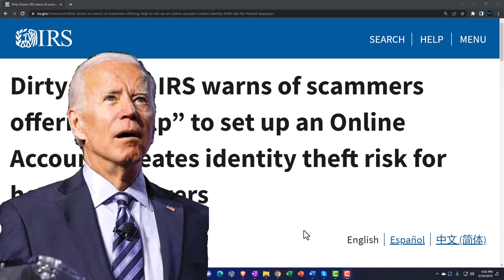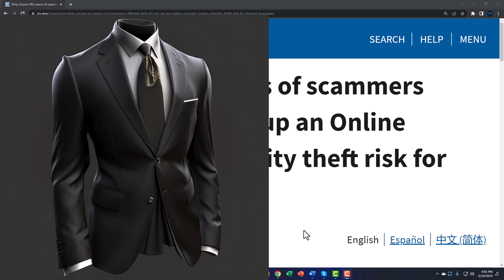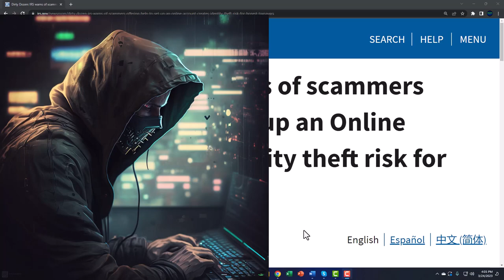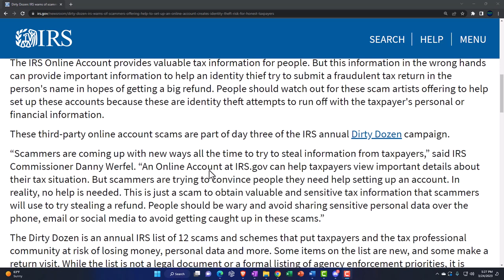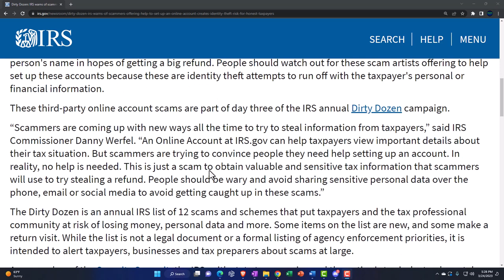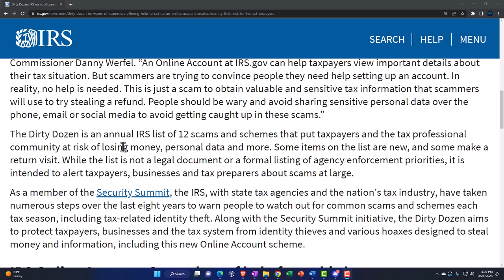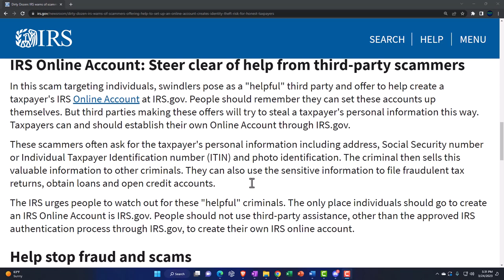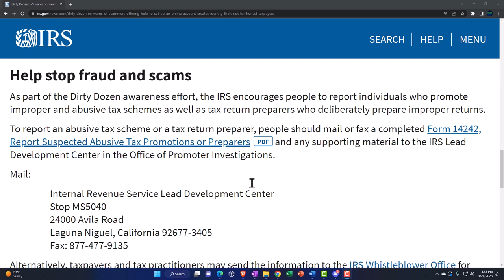IRS warns of scammers offering “help” to set up an Online Account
Dirty Dozen: IRS warns of scammers offering “help” to set up an Online Account; creates identity theft risk for honest taxpayers

The Internal Revenue Service today warned taxpayers to watch out for scammers who try to sell or offer help setting up an Online Account on IRS.gov that puts their tax and financial information at risk of identity theft.

The IRS Online Account provides valuable tax information for people. But this information in the wrong hands can provide important information to help an identity thief try to submit a fraudulent tax return in the person's name in hopes of getting a big refund. People should watch out for these scam artists offering to help set up these accounts because these are identity theft attempts to run off with the taxpayer's personal or financial information.

These third-party online account scams are part of day three of the IRS annual Dirty Dozen campaign.

“Scammers are coming up with new ways all the time to try to steal information from taxpayers,” said IRS Commissioner Danny Werfel. “An Online Account at IRS.gov can help taxpayers view important details about their tax situation. But scammers are trying to convince people they need help setting up an account. In reality, no help is needed. This is just a scam to obtain valuable and sensitive tax information that scammers will use to try stealing a refund. People should be wary and avoid sharing sensitive personal data over the phone, email or social media to avoid getting caught up in these scams.”

The Dirty Dozen is an annual IRS list of 12 scams and schemes that put taxpayers and the tax professional community at risk of losing money, personal data and more. Some items on the list are new, and some make a return visit. While the list is not a legal document or a formal listing of agency enforcement priorities, it is intended to alert taxpayers, businesses and tax preparers about scams at large.

As a member of the Security Summit, the IRS, with state tax agencies and the nation's tax industry, have taken numerous steps over the last eight years to warn people to watch out for common scams and schemes each tax season, including tax-related identity theft. Along with the Security Summit initiative, the Dirty Dozen aims to protect taxpayers, businesses and the tax system from identity thieves and various hoaxes designed to steal money and information, including this new Online Account scheme.

IRS Online Account: Steer clear of help from third-party scammers
In this scam targeting individuals, swindlers pose as a "helpful" third party and offer to help create a taxpayer's IRS Online Account at IRS.gov. People should remember they can set these accounts up themselves. But third parties making these offers will try to steal a taxpayer's personal information this way. Taxpayers can and should establish their own Online Account through IRS.gov.

These scammers often ask for the taxpayer's personal information including address, Social Security number or Individual Taxpayer Identification number (ITIN) and photo identification. The criminal then sells this valuable information to other criminals. They can also use the sensitive information to file fraudulent tax returns, obtain loans and open credit accounts.

The IRS urges people to watch out for these "helpful" criminals. The only place individuals should go to create an IRS Online Account is IRS.gov. People should not use third-party assistance, other than the approved IRS authentication process through IRS.gov, to create their own IRS online account.

Help stop fraud and scams
As part of the Dirty Dozen awareness effort, the IRS encourages people to report individuals who promote improper and abusive tax schemes as well as tax return preparers who deliberately prepare improper returns.

To report an abusive tax scheme or a tax return preparer, people should mail or fax a completed Form 14242, Report Suspected Abusive Tax Promotions or PreparersPDF and any supporting material to the IRS Lead Development Center in the Office of Promoter Investigations.

Mail:

Internal Revenue Service Lead Development Center
Stop MS5040
24000 Avila Road
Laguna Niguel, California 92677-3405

Alternatively, taxpayers and tax practitioners may send the information to the IRS Whistleblower Office for possible monetary reward.